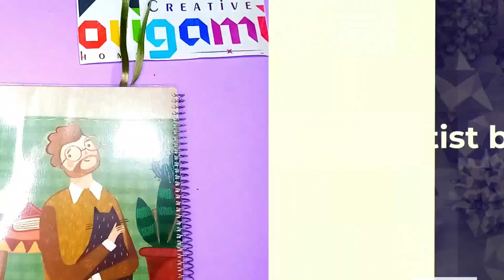Easy origami bookmark - how to make a bookmark DIY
In this video, I'll show you how to make an easy origami bookmark. This is perfect for people who want to make their own hand made bookmarks or for those who want to try origami for the first time. These bookmarks are easy to make and only require a few pieces of paper. With my easy-to-follow instructions, you'll be able craft beautiful origami bookmark soon .